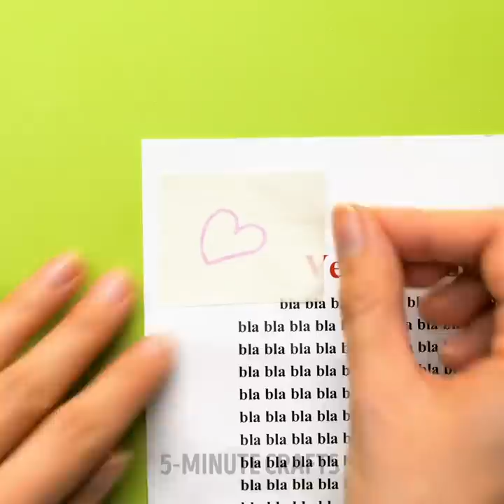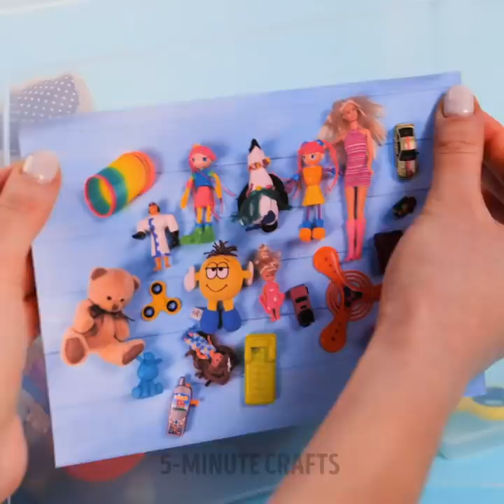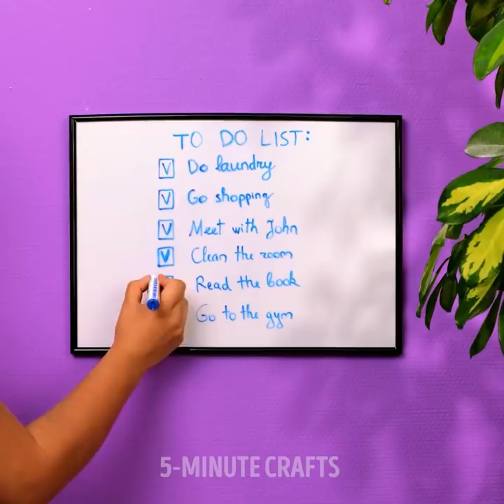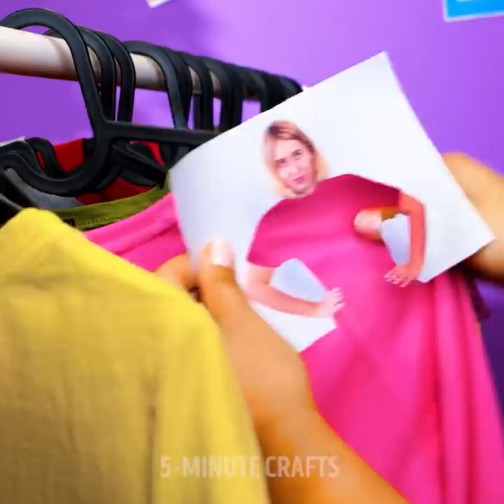29 GENIUS TIPS for your everyday situations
Timestamps:
0:08 Painting idea
0:54 Ring trick for egg
1:54 How to remove a scribble from paper
2:17 How to repair a chair
2:52 Quick lollipop
3:17 Folding ideas